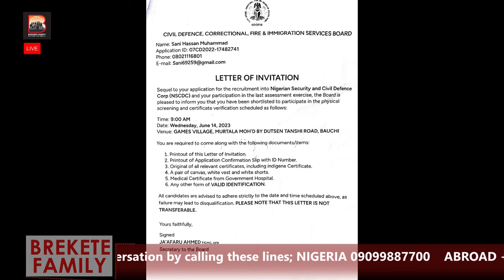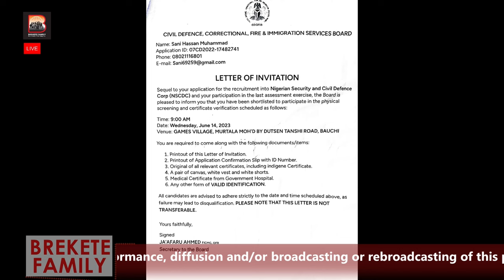A CASE AGAINST NIGERIA IMMIGRATIONS AND CIVIL DEFENCE, ON EMPLOYMENT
Brekete Family is an award-winning Reality Radio and Television program focused on human rights, it airs on Human Rights Radio 101.1 in Abuja, Nigeria